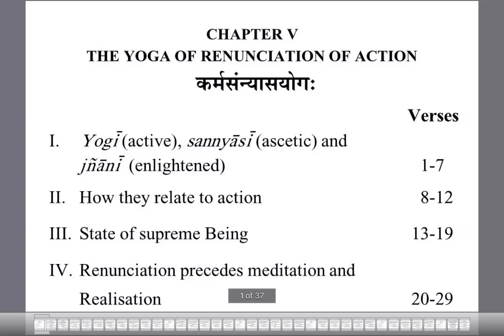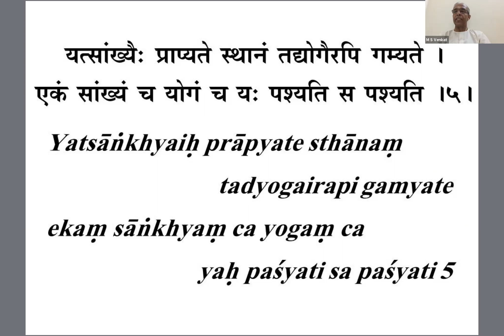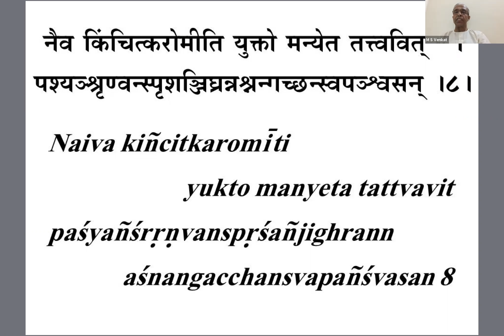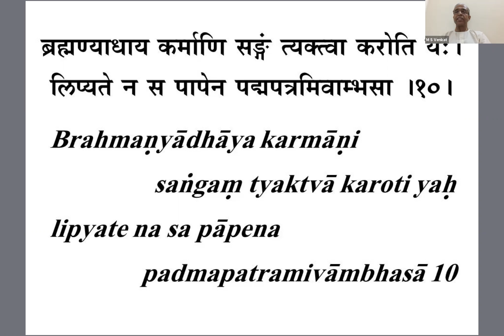Bhagavad Gita Chapter V Lecture 4 Verse 4 & 5